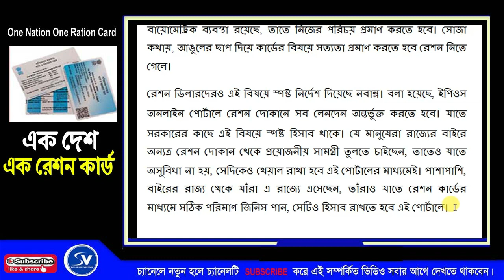এক দেশ এক রেশন কার্ড চালু হল পশ্চিমবঙ্গে। One Nation One Ration Card in West Bengal। Ration Card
The Govt. of West Bengal started to the One Nation One Ration Card for citizen. This is help full project for people.